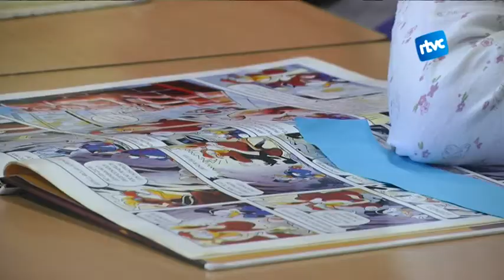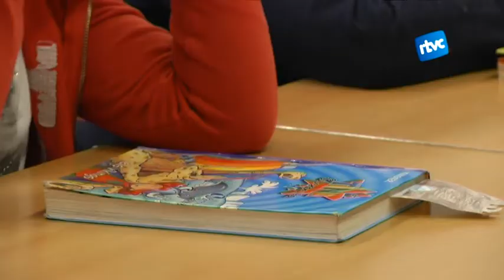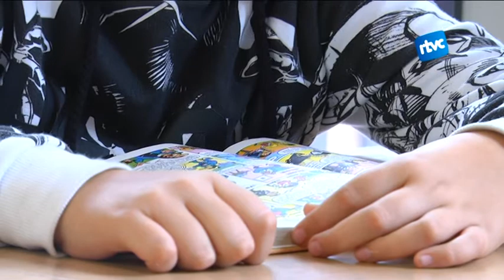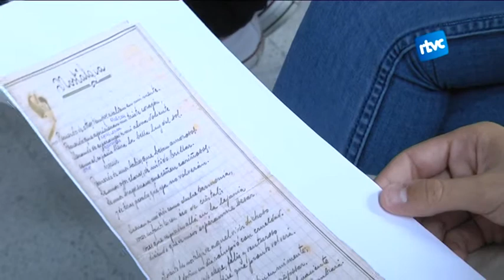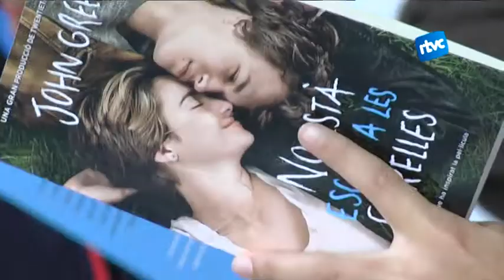La lectura, de l'obligació al plaer